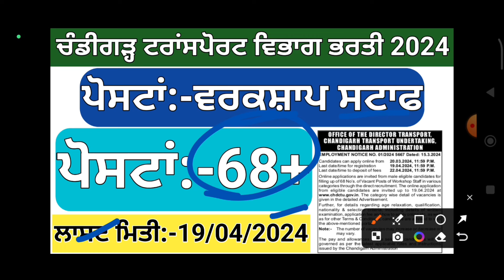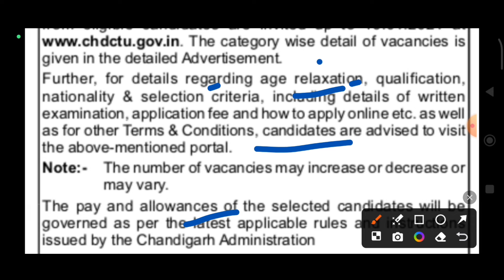ਚੰਡੀਗੜ੍ਹ ਟਰਾਂਸਪੋਰਟ ਵਿਭਾਗ ਭਰਤੀ 2024/Chandigarh Transport Department Recruitment 2024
ਵੀਡੀਓ ਲਿੰਕ